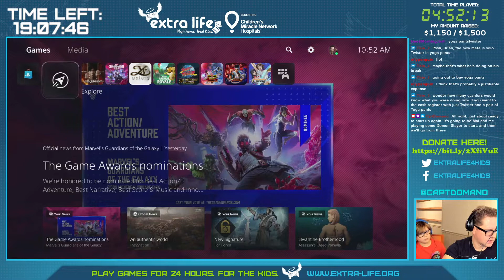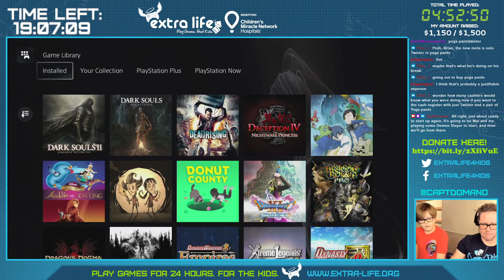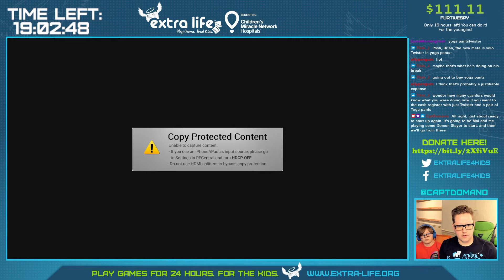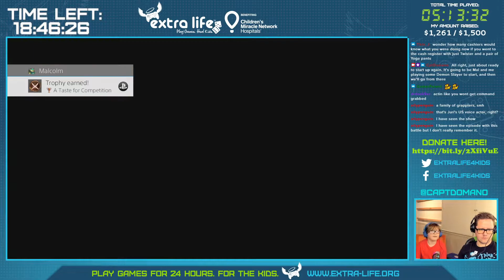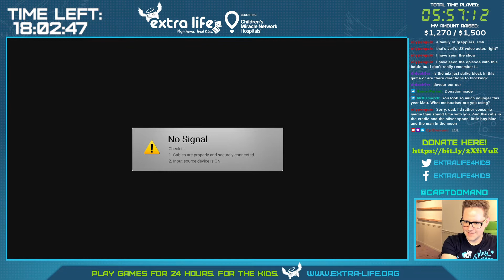Extra Life 2021 Part 2: Gaming With My Son!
Extra Life 2021 is underway! After a quick break, my son makes an appearance and we play a little Demon Slayer: Kimetsu no Yaiba – The Hinokami Chronicles

0:00 Intro and Setup
7:00 Demon Slayer
1:03:00 Wrap Up